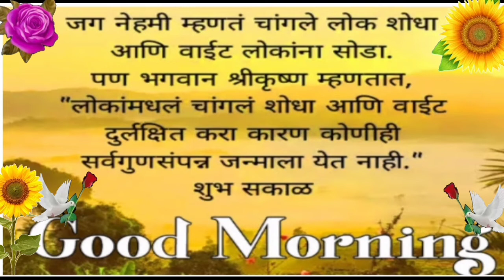Marathi Language Good Morning Whatsapp Status Video Song 🌹 Good Morning Wish Video 🥀@techyadav6926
Morning Wish Good Morning Song 🌹 Good Morning .